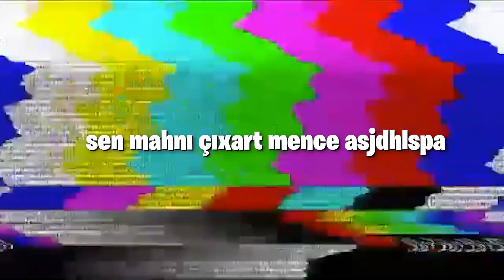KANUNSUZLARLA VS ATTIK 2 VS 2 KANUNSUZ VS'Sİ FREE FİRE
👍 Əgər video xoşunuza gəldiysə beğənməyi unutmayın. 👍

❓Kiməm Mən ❓

Salamlar, Adım Elşad. 27 yaşındayam. 2008 ildən fps oyunları oynayıram. Oynadığım oyunlar pointblank, pubg steam, csgo, zula, pubg lite, apex, pubg mobile  və  qərarə gəldimki. Youtube'a içerik üretmeye başlayım, Azərbaycanda youtuber oyun kanaları çox azdı dostlar ona görədə dəstək olmanız bizlər üçün çox vacibdir. Azərbaycanın youtube inkişafını qaldırmağmız bizim baş ucalığmızdır hamınıza xoş izləmələr ümid edirəm gözəl yerlərə gələcəyik sizin dəstəklərinizlə.

           ❓Kompüterim nədir ❓

📍 Monitor: Samsung📍
 📍Mouse: Logitech G102📍
 📍Klaviye: Red Dragon📍
 📍Qulaqlıq: Hyperx cloud 2📍
📍Camera: logitech C920📍
📍Video Kart:  RTX 2070SUPER📍
📍CPU :  I9 9900 K📍
📍PLATA :  Msi tomahawk z390📍
📍QIDA BLOKU :  Corsair cx750f📍
📍SSD :  Samsung 500GB M2📍
📍HARD DISK :  Seagate1TB📍
📍HARD DISK :  Seagate1TB📍
📍RAM :  Corsair  rgb pro 16gb 3200MHZ📍
📍KEYS :  RED DRAGON📍
📍FAN :  FULL RGB📍
▬▬▬▬▬▬▬▬▬▬▬▬▬▬▬▬▬▬▬▬▬▬▬▬▬▬▬▬▬▬▬▬▬▬▬▬▬▬▬▬▬▬▬  ETİKET
free fire
free fire Azerbaycan
Azerbaycan
ayhan aygün
Bu BaBa